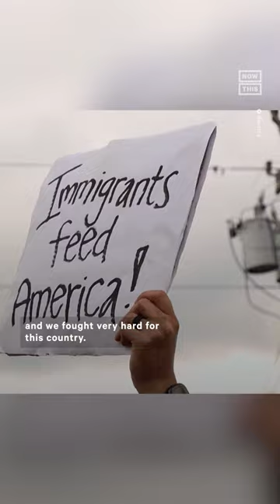Thousands Protest Against FL Gov. DeSantis' Immigration Bill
Thousands gathered in solidarity to protest FL Gov. Ron DeSantis' new immigration law, which is set to take effect in July.